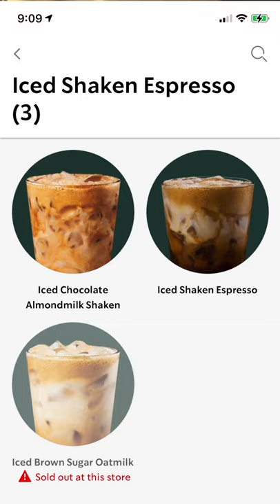Trying the Starbucks Brown Sugar Oat Milk Drink!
In this taste test, I got my hands on the new Starbucks Brown Sugar Oat Milk Ice Shaken Espresso! Starbucks released a bunch of Ice Shaken Espressos and despite it being sold out everywhere, I managed to find one of the Starbucks Brown Sugar Oat Milk Ice Shaken Espresso! After finding it sold out everywhere near me, I managed to snag one in a hotel Starbucks! Is this Brown Sugar Oat Milk Ice Shaken Espresso worth the hype?